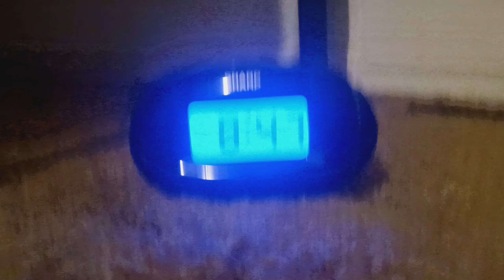clocking into work be like